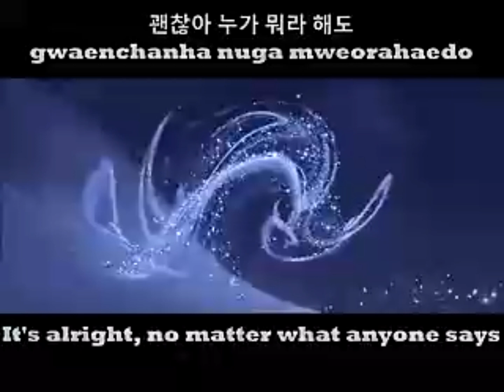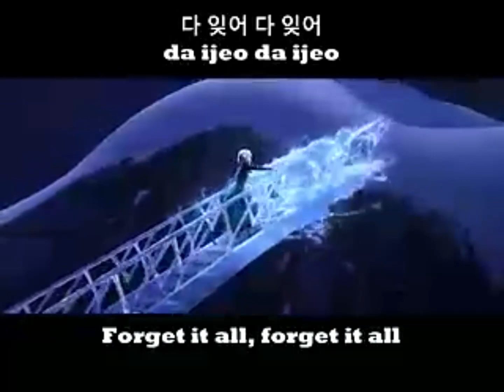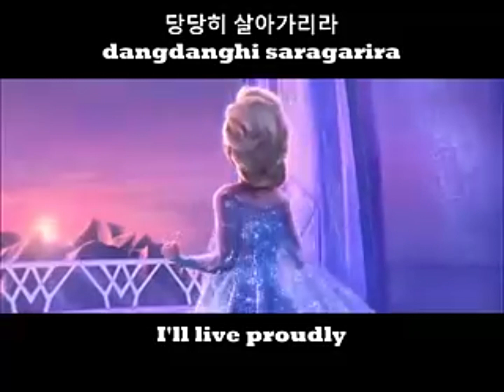Acapella Hye-Na-Park Let it go (Korean)